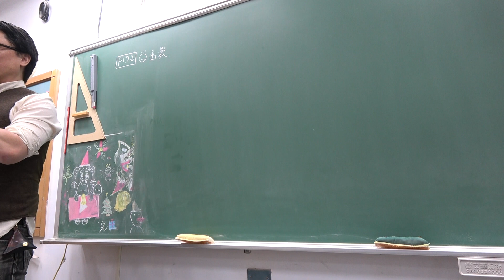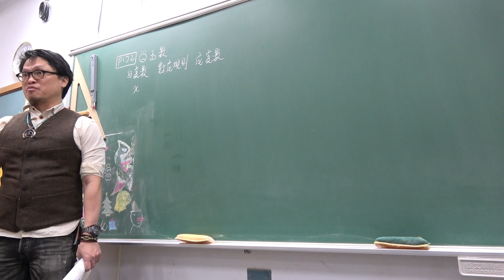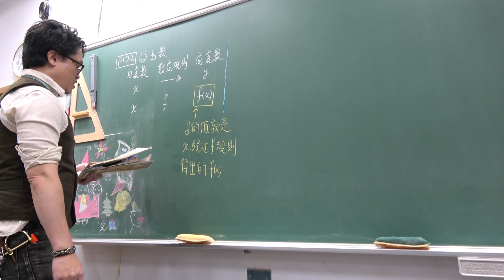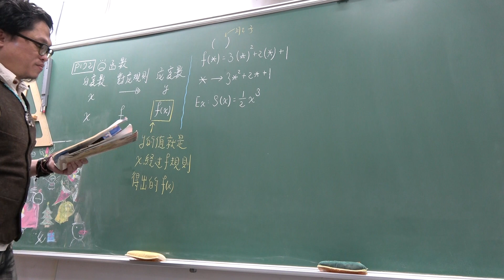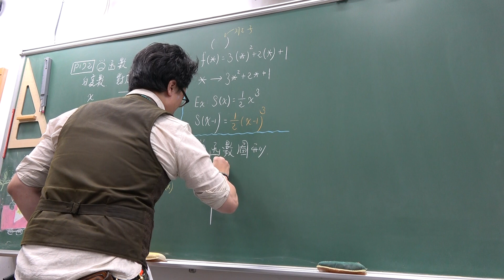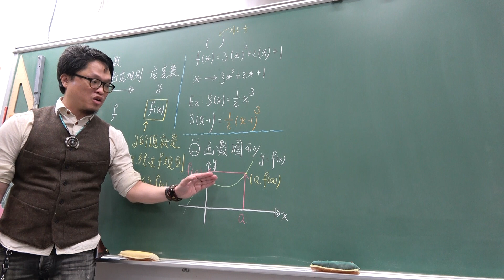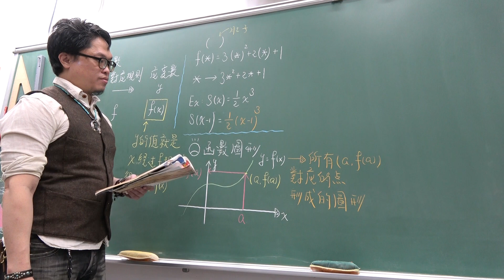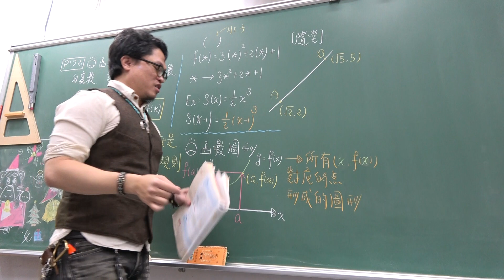高一上110第64堂｜函數定義｜函數圖形｜(1)